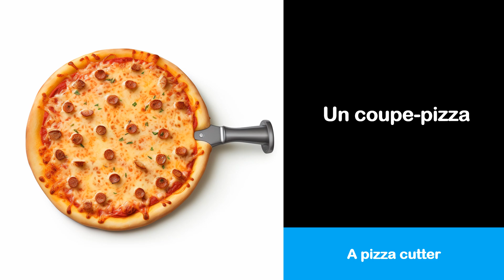Aprende francés con 5 imágenes y vocabulario # 069